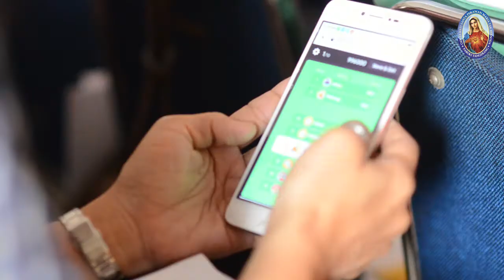Seminar Musik Liturgi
Dalam rangka merayakan Hut ke-4 Vocalista Paradiso, mengadakan seminar musik liturgi dengan tema "Liturgi Inkulturasi - Liturgi yang Membebaskan" yang pembicaranya adalah Romo Karl Edmund Prier SJ dan Romo Tomi Subarjo SJ.